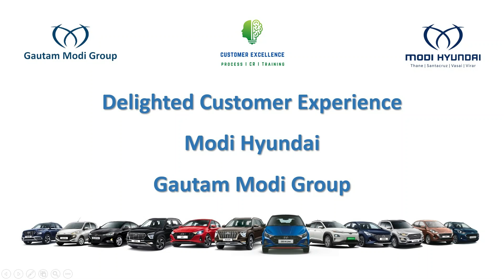Buy - Drive - Repeat @ Modi Hyundai - Gautam Modi Group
At Modi Hyundai we do our best to serve all our customers and as a result - we keep getting repeat buyers.  We keep Delivering on our promises and exceed on our customer expectations, our customers keep coming back to us.

Come experience the Best of services from Modi Hyundai - A preferred destination for Cars for many since last 22 years.